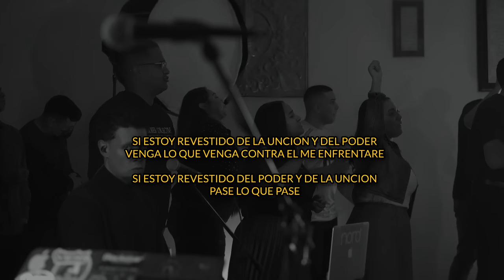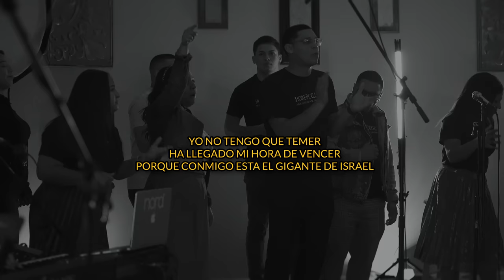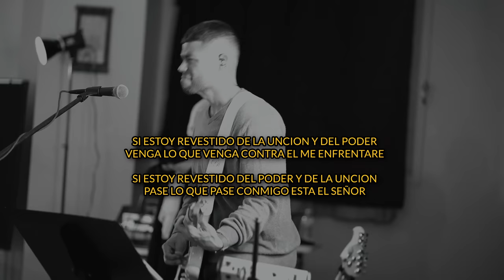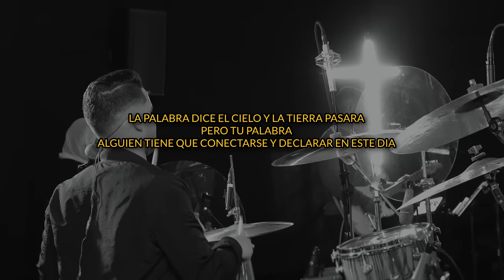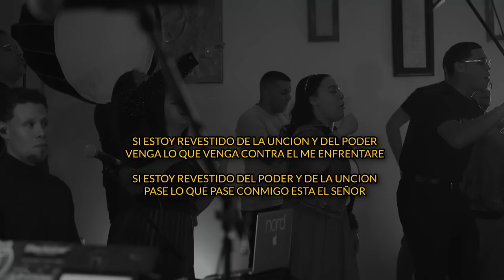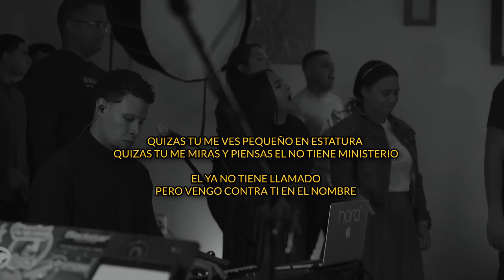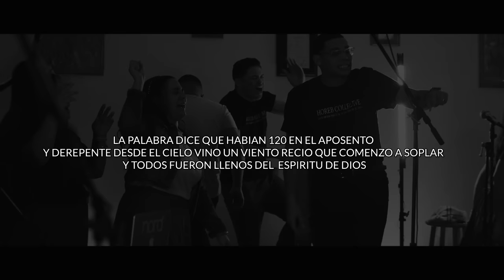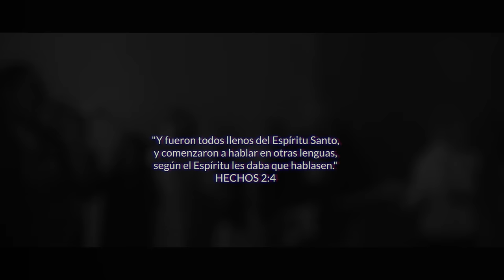Revestidos De La Unción - Emily Peña + Horeb Collective [Oficial]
Horeb Studios presenta a Emily Peña + Horeb Collective , lanzando su canción  “Revestidos De La Unción” Disponible en todas la plataformas digitales.

Horeb Studios
Phone number:
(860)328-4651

Revestidos De La Unción - Emily Peña + Horeb Collective
From the 2023 release "Revestidos De La Unción” is the copyrighted property of it's owner(s)